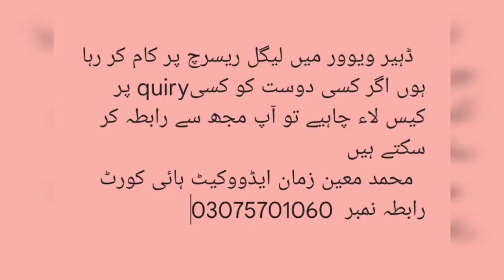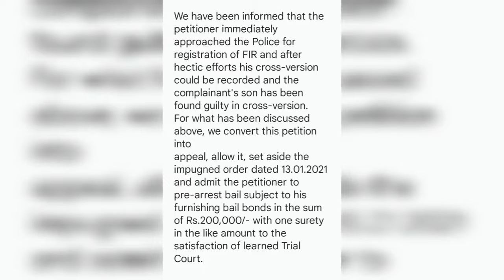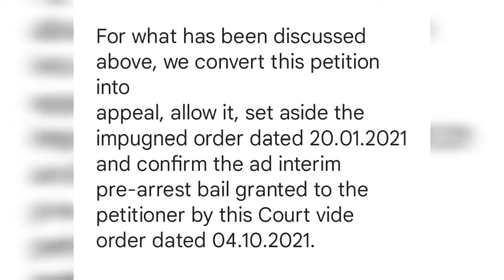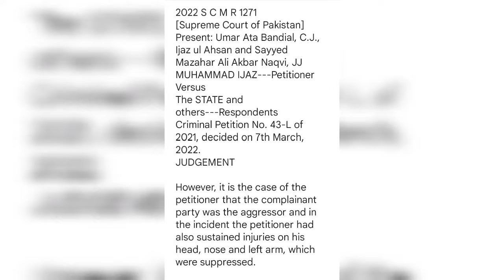Suppressed injury/ Cross-version/Pre-arrest bail/